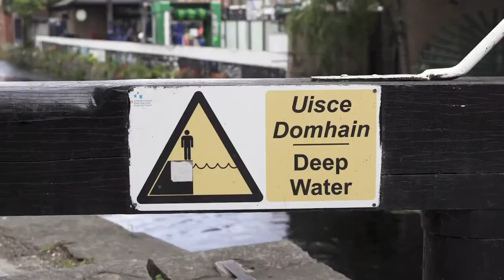Lock 4 Restoration